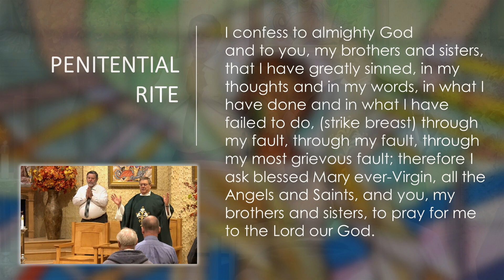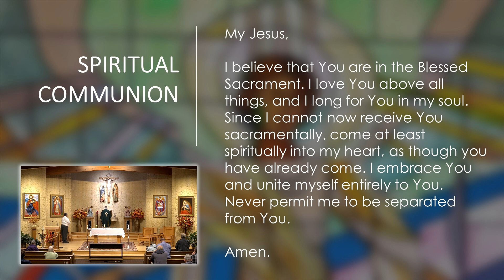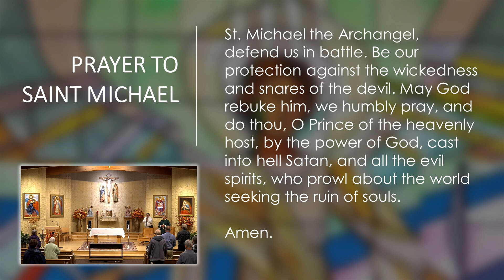Daily Catholic Mass - October 25, 2023